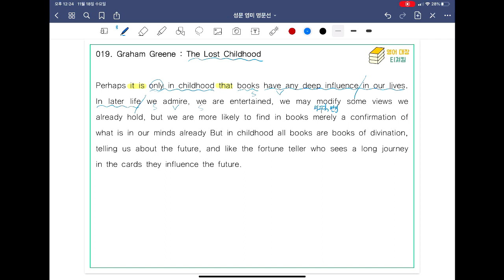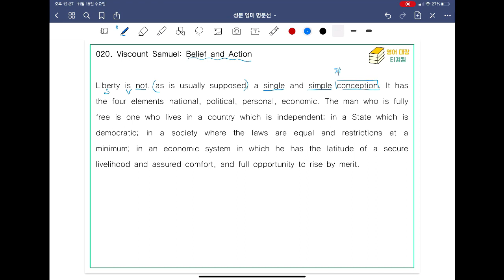[ SUNGMOON PUBLISHING ] - 「VIDEO LESSONS」 영미 명문선 19, 20